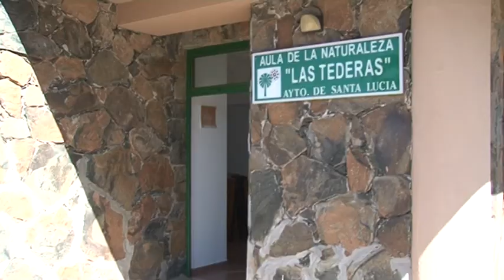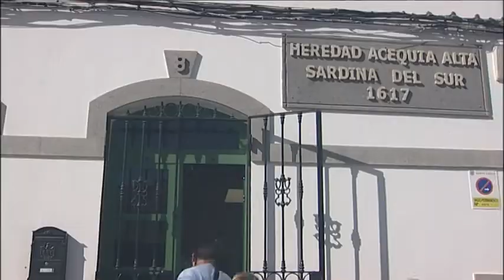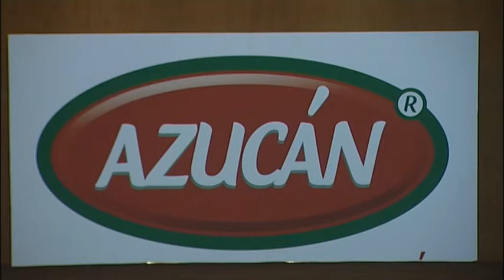INFORMATIVO SANTA LUCÍA WEB - 03 10 2017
Informativo del municipio de Santa Lucía:
1-Jornadas de Participación Ciudadana de Santa Lucía.
2-Hermanamiento y estreno teatral por el Día de las Personas Mayores.
3-Presentación del Club Balonmano Vecindario.